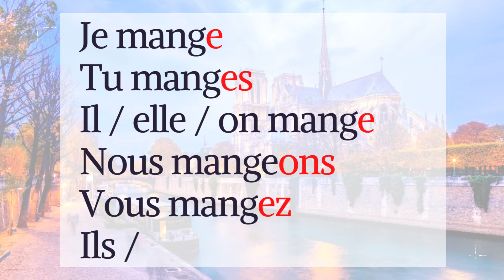Manger (to eat, 食べる) au présent (present, 現在形)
Un jour, un verbe !
Révisez ou apprenez un verbe par jour pour améliorer votre conjugaison française !

One day, one verb!
Review or learn one verb a day to improve your French conjugation!

1日に1つの動詞！
1日に1つのフランス語の動詞を復習または勉強しましょう！

SOUTIEN / SUPPORT / サポート

Pour m'aider dans mon travail et mes créations, n'hésitez pas à me soutenir en m'offrant une tasse de café (ou plutôt, me concernant, un bon verre de vin) :

If you would like to take lessons with me, here is my

If you like my work and want to support me in creating my videos, which require a lot of my time and resources, You can subscribe to my channel, click on the blue thumb and share my work.

You can also buy me a cup of coffee (or more a glass of wine in my case !)